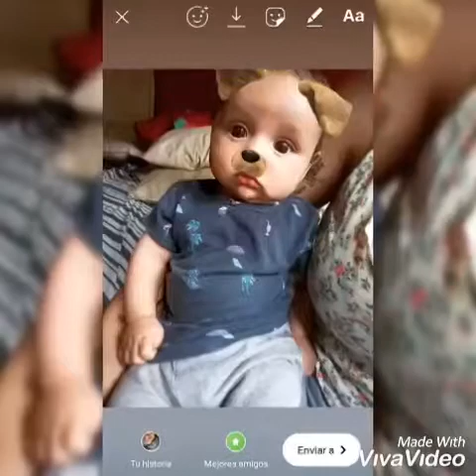Rayan Yael Su Primer Añito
primer año de rayan